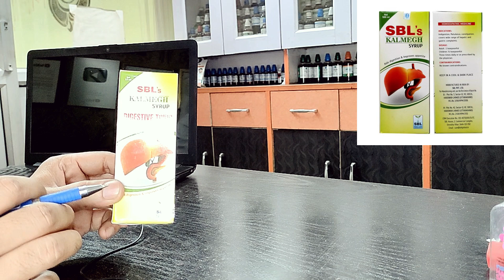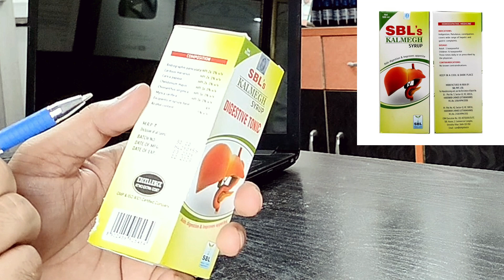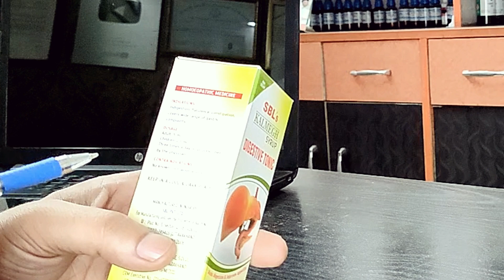High SGPT, SGOT कम करे । liver ki sujan ka ilaj | dr tarun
पहले दिन से भारीपन कम करे । liver ki sujan ka ilaj | dr tarun

दो दिन में आराम मिलेगा । liver ki sujan ka ilaj | dr tarun

liver ki sujan ka ilaj

                            What are the uses of Kalmegh syrup

Kalmegh syrup helps to protect your liver from disorders like indigestion or loss of appetite due to its Deepan (appetizer) and Pachan (digestion) properties. This helps to improve your digestion and enhance your appetite.

When should I take Kalmegh syrup?
Information about SBL Kalmegh Syrup

Recommended Dosage: 1 or 2 teaspoonfuls after food, 3 times a day. Side effects: No side effects are known.

● Paid